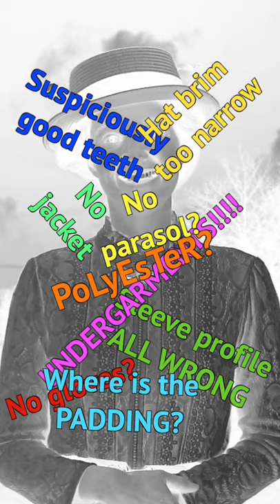Stand Back, I Have a Hatpin!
What is a respectable-ish vaguely Edwardian woman to do when confronted by muggers, mashers, brigands, ne'er-do-wells, or outright baddies? Why, pull out her trusty hatpin, of course!